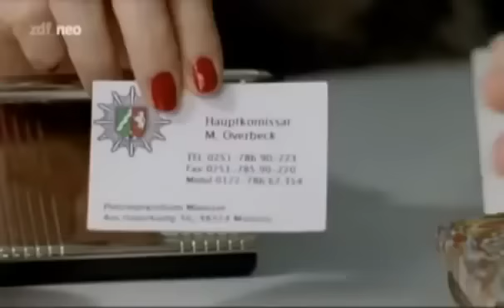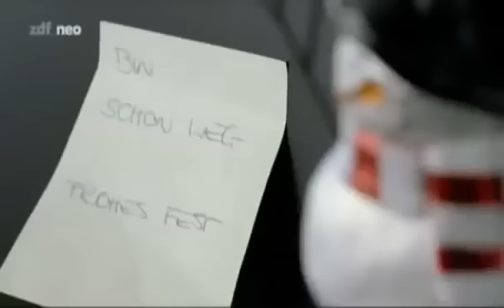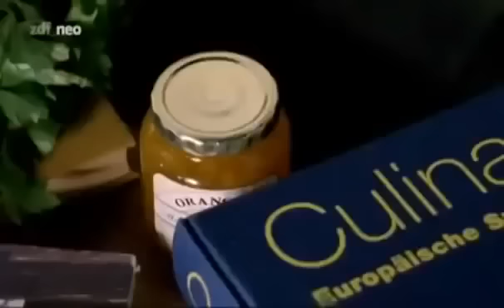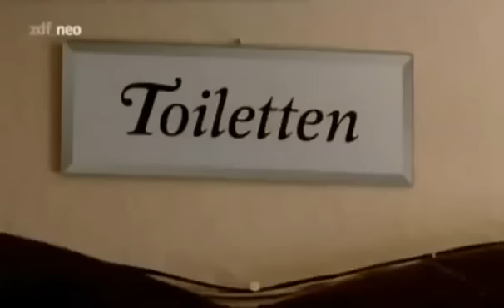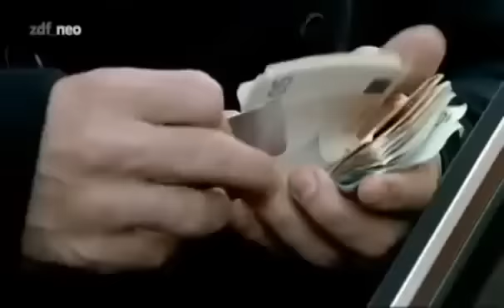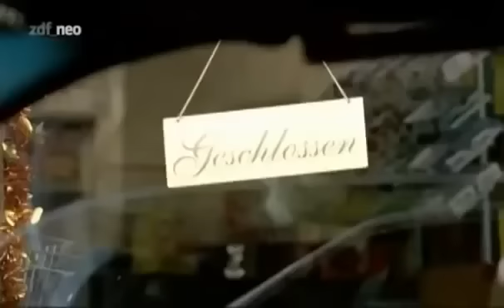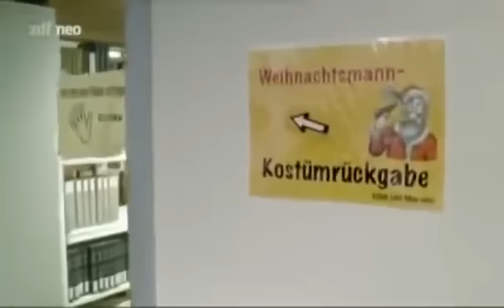Wilsberg S01E28 Oh du tödliche …